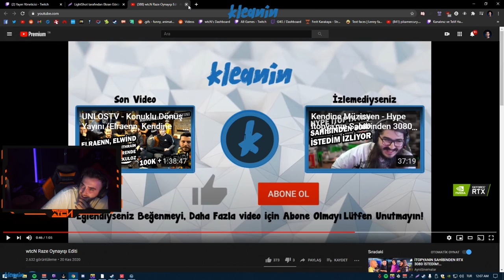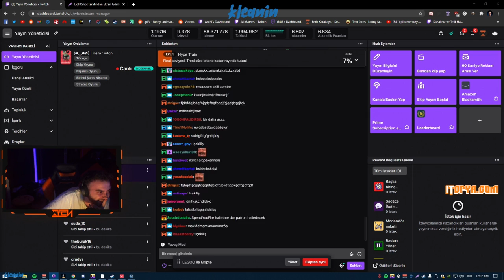wtcN - wtcN Raze Oynuyor Edit İzliyor (kleanin)